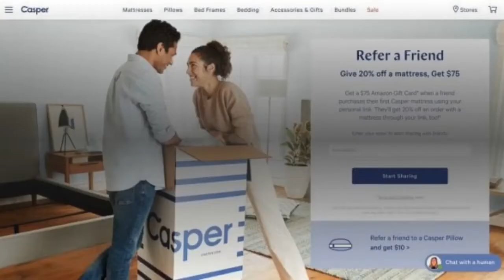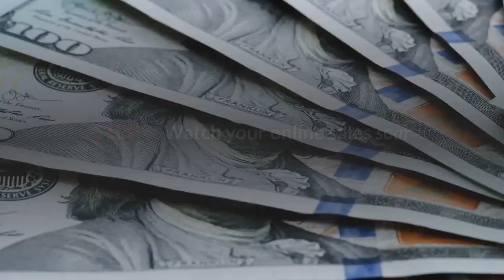How to Create a Powerful Customer Referral Program on WordPress & Shopify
Are you looking to massively grow sales in your online store?

Then it's time to create a customer referral program. We know word-of-mouth influences over 90% of ALL purchases However, fewer than 1% of companies have a plan for generating it. 🔥🔥🔥 100% FREE Start-Up Plan available! See below for details🔥🔥🔥

Watch this short video to discover the simple 4 step plan to creating a powerful referral program for your WordPress, Shopify or Squarespace store today!

👉👉👉 FREE START-UP PLAN - No Time Limit!!!

👉👉👉That's why with ShoutOut, the first 30 transactions in our Start-Up Plan are on us - that's right, 100% FREE! ⁠
Install our app to your Shopify, WordPress or Squarespace store today and get all the features you need to get started, with NO time limit, including:

UNLIMITED
✅ QR Codes⁠
.plus lots more!⁠
Scale fast and build an unlimited UNLIMITED network of ambassadors to your brand. ⁠ Then switch on MLM to 10X your success.

GRAB A COPY OF OUR FREE BOOK:

"The Billion Dollar Marketing Secrets of Online Stores".

Learn the secret of how to get an avalanche of customers without spending a cent on advertising, plus 5 must-know strategies for 2022 and beyond!

To discover more about how ShoutOut can help grow your business,